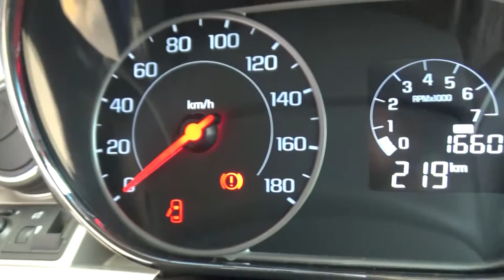Chevrolet / Beat / 2019 - KT016551